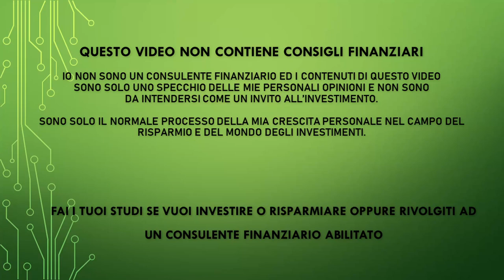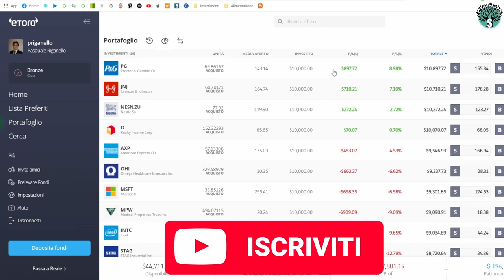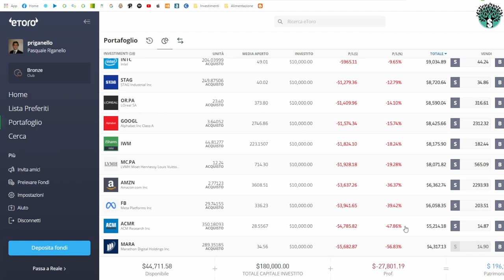Portafoglio Etoro che disastro - Mediamo il prezzo delle aziende?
eToro è una piattaforma multi-asset che offre sia l'investimento in azioni e criptovalute, sia il trading di CFD. Tieni presente che i CFD sono strumenti complessi e presentano un rischio elevato di perdere denaro rapidamente a causa della leva finanziaria. Il 68% dei conti degli investitori al dettaglio perde denaro quando fa trading di CFD con questo fornitore. Dovresti considerare se comprendi come funzionano i CFD e se puoi permetterti di correre il rischio elevato di perdere i tuoi soldi

PEER TO PEER REFERRAL:

✅ EvenFi-Criptalia: EvenFi.com/iorisparmio